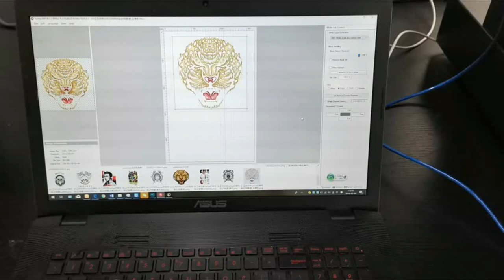DTG printer Black t shirt printing with Tiger image